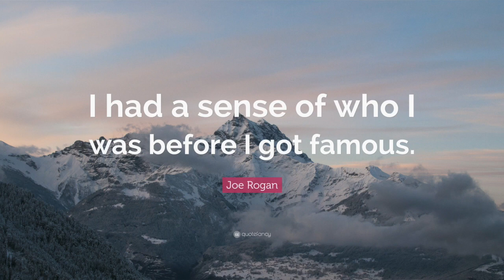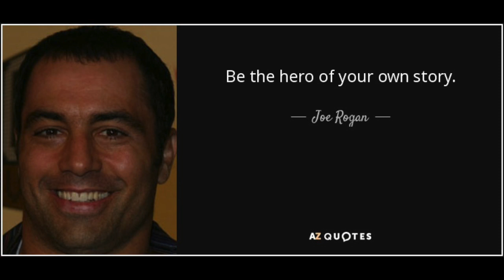Top 5 Joe Rogan Quotes